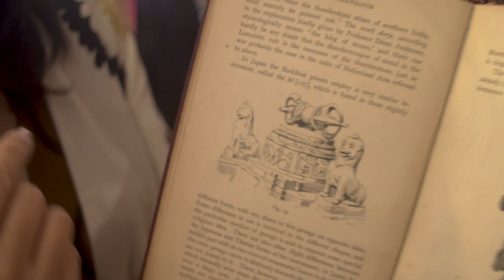Oneness Art Platform X Chu's fine arts & Tibetan antiques